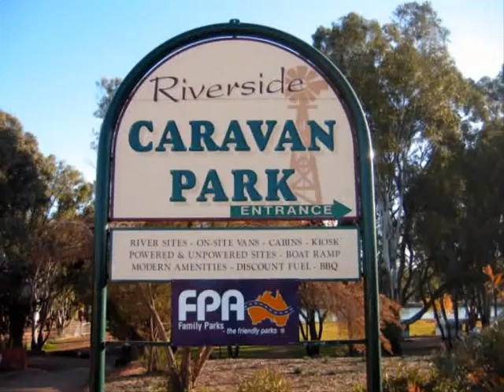Riverside Caravan Park - Robinvale Victoria